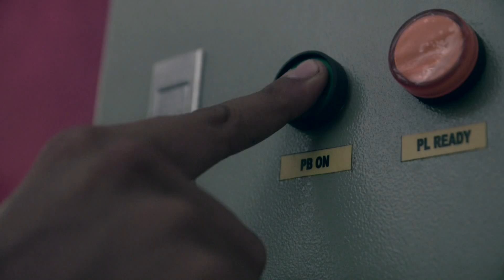Enabling Rural Villages with Tonibung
The Tonibung Renewable Energy Fund is established to sustainably finance micro hydro systems in remote indigenous villages across Malaysia. Under the scheme, villages are able to access capital to purchase their own micro hydro turbines and repay their interest-free loans over a three-year period. This allows capital pool to be regenerated to benefit new villages.

With clean affordable energy, villagers are able to reduce household expenses on fossil fuels, enabling them to spend more on nutrition and health.